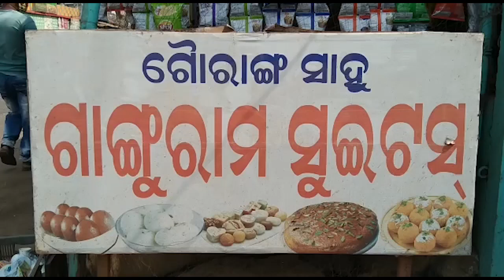ପ୍ରବାସୀ ଶ୍ରମୀକରୁ ପ୍ରସିଦ୍ଧ ସେଉ ବ୍ୟବସାୟୀ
ଦିନଥିଲା ଜୀବିକା ପାଇଁ ତାଙ୍କୁ ପ୍ରବାସୀ ହେବାକୁ ପଡୁଥିଲା... ଛତିଶଗଡ଼ରେ କାମ କରୁଥିବା ସମୟରେ ଯନ୍ତ୍ରରେ ସେଉ ଗାଣ୍ଠିଆ ତିଆରି ହେଉଥିବା ଦେଖି ସେ ନିଜ ଗାଁରେ ଏଭଳି ବ୍ୟବସାୟ ପାଇଁ ପ୍ରୟାସ କଲେ । ନାଗପୁରରୁ ମେସିନ ଆଣି ବାଘମାରିରେ ବସାଇଲେ । କମ ପରିଶ୍ରମରେ ଅଧିକ  ସ୍ୱାଦିଷ୍ଠ ସେଉ ତିଆରି ହୋଇ ବିକ୍ରି ହେଲା  । ଏବେ ଭଲ ସେଉ ଆଉ ଗାଣ୍ଠିଆ କହିଲେ ଲୋକେ ବାଘମାରିର ଅଜୟ ସାହୁଙ୍କ ଦୋକାନଙ୍କୁ ଦେଖାଉଛନ୍ତି ...